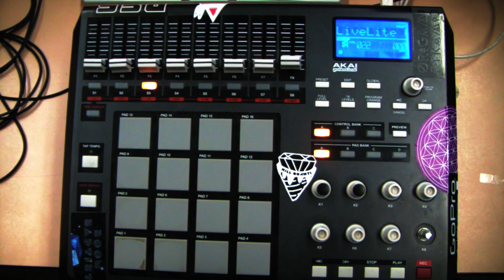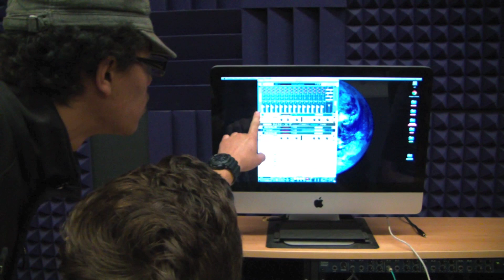Beat-making Workshop with Insightful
Beat-making workshop with electronic music producer Insightful for West Alameda's  after school Sound Recording Studio class.